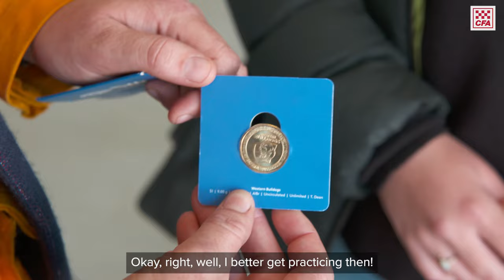Western Bulldogs thanks CFA vols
CFA volunteers that fought the recent fires in the west of Victoria were given an opportunity by the Western Bulldogs Football Club to thank them for their service.

At Sunday’s AFL round 2 match, Western Bulldogs vs Gold Coast Suns, CFA volunteers formed the Guard of Honour and did the coin toss.

Owner: C&SR
Uploaded by: TW